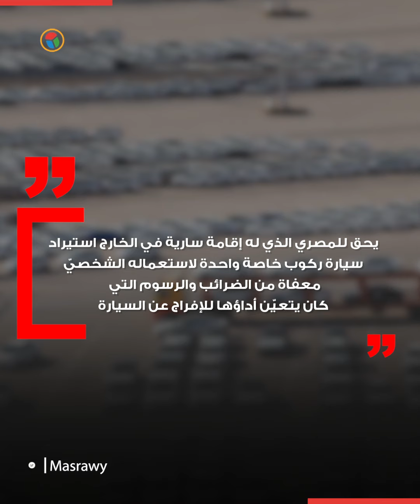للمصريين المقيمين بالخارج.. شروط استيراد سيارات معفاة من الجمارك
وافق مجلس الوزراء، فى اجتماعه أمس، الأربعاء برئاسة الدكتور مصطفى مدبولي، على مشروع قانون بشأن منح بعض التيسيرات للمصريين المقيمين في الخارج، استجابة لمطالب أبنائنا في الخارج.